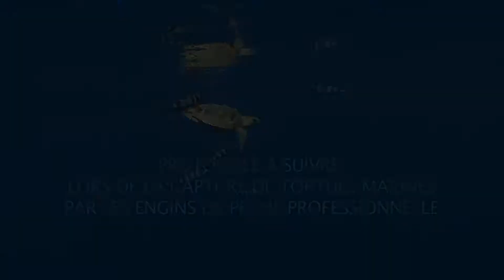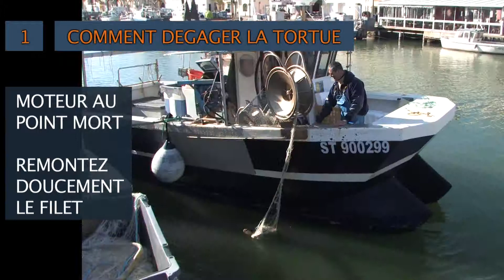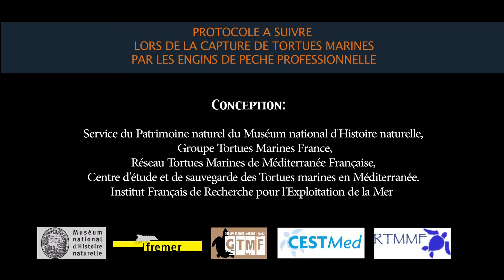Protocole capture tortue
Protocole capture tortue demos